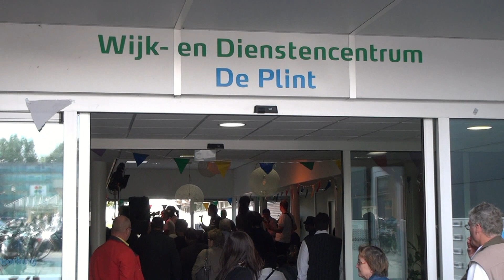Blended Culture 24-09-2011.mp4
Blended Culture is opgericht in maart 2006 door zanger / vocalist Missrah.
De band bestaat uit een aantal muzikanten en vocalisten.
Individueel en samen hebben ze vele jaren ervaring in de muziek business.

Blended Culture's belangrijkste doel is om talentvolle jongeren een kans te geven door een gastoptreden in de show. Dit is een van de redenen waarom de band vaak optreedt op met speciale gasten.